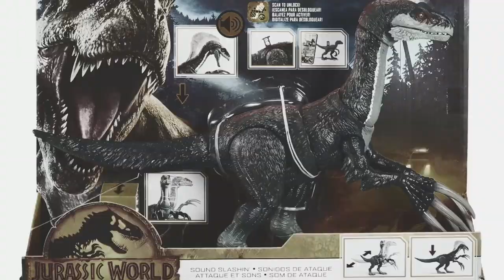Jurassic World Evolution 2: Dominion Biosyn - Giganotosaursu vs Sinoceratops - Sept23Gaming